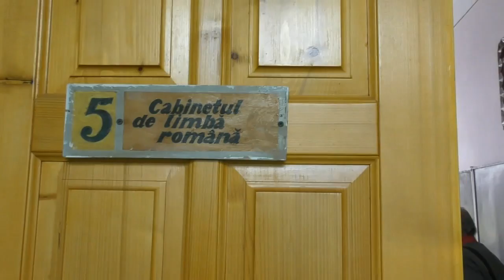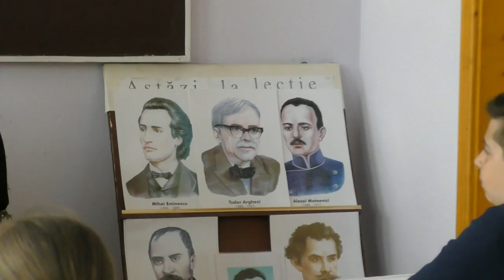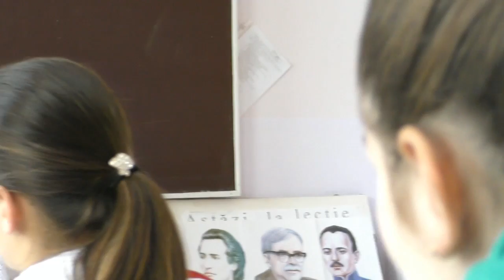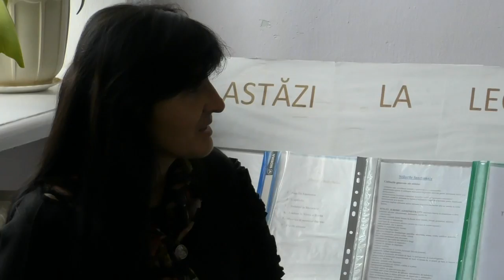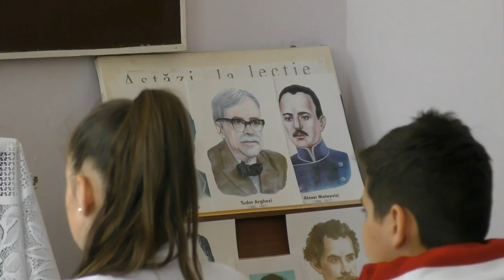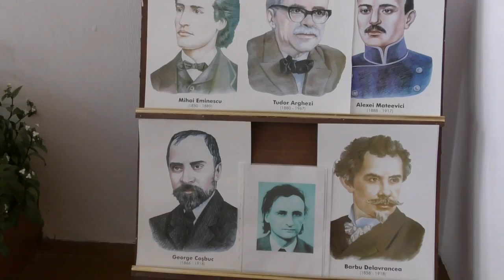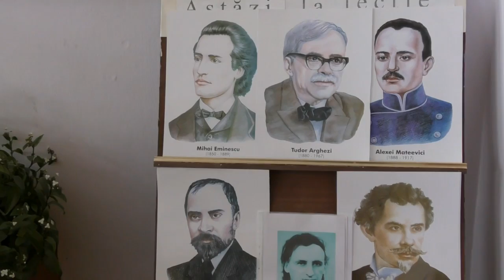EU AM HARTA POEZIEI CU FÂNTÂNA-N COSTICENI !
SATUL  DE  BAŞTINĂ A  LUI  ION  VATAMANU